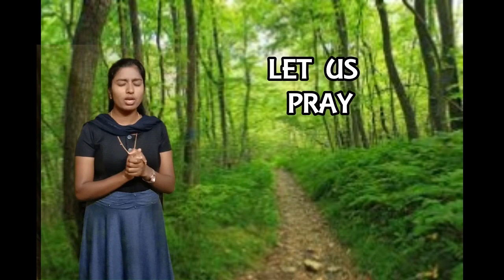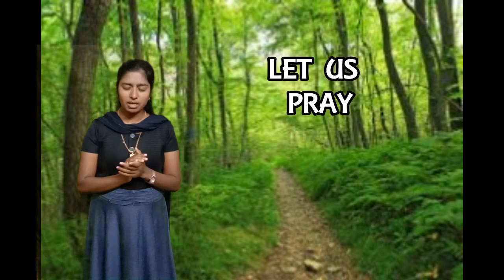Pray for Corona Virus / chuttiesgalukkana Kutti Story / Tamil Bible Story for kids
This video is for kids, a special guidance for kids to protect themselves from corona Virus and also to prayer for god's protection against Corona Virus.